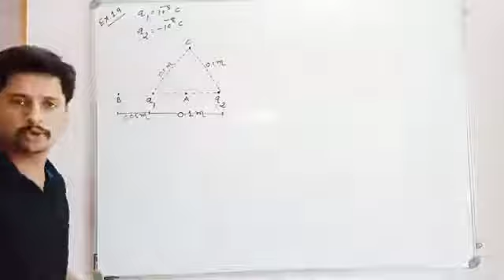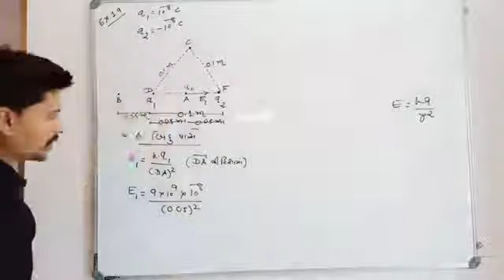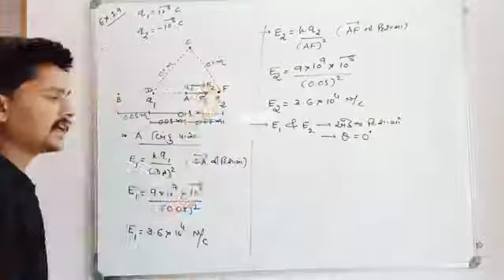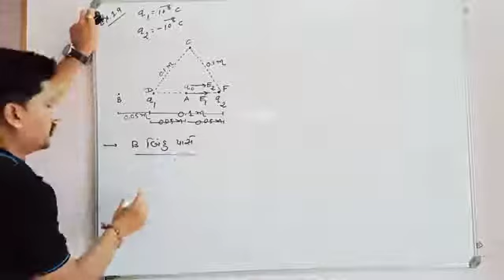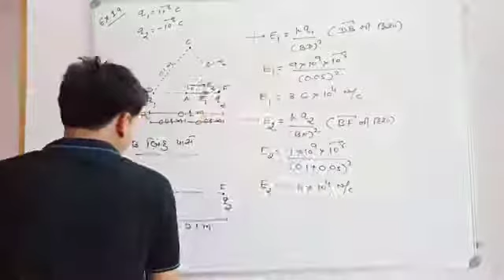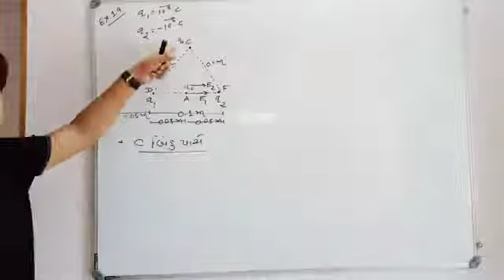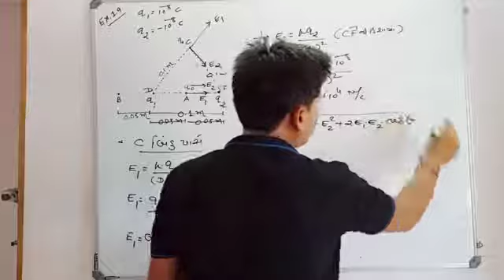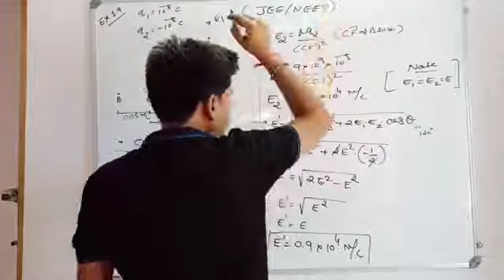_Std:12 Physics_ chapter 1 *વિદ્યુત ભાર અને વિદ્યુત ક્ષેત્ર‌* # Example 1.9 #